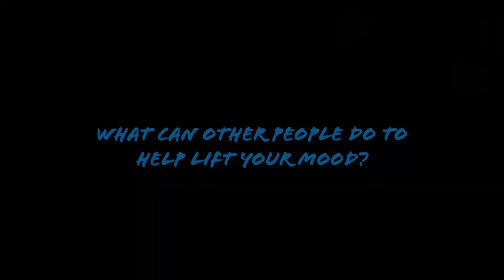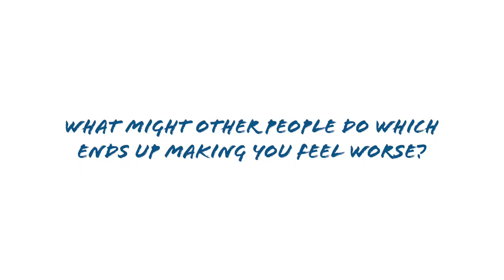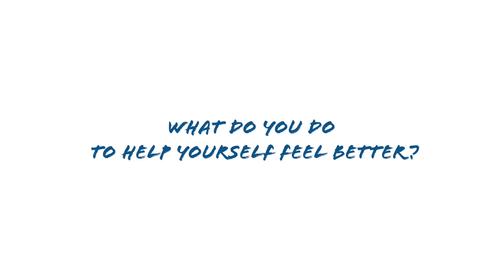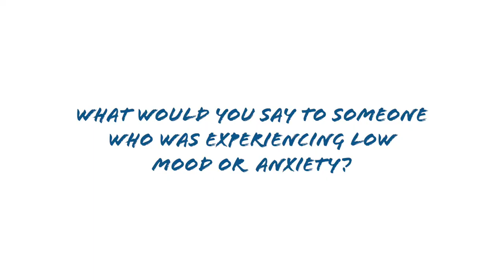The Voices of Young People: Mental Health Stories (Full Video)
Here at the Charlie Waller Trust, young people are at the centre of our work.

On a sunny Saturday morning in Bristol, our Youth Speaker and Participation Lead Alice set out to talk to young members of the public about their mental health, and how they manage it. And what better way to kick things off than heading to a city full of students and asking them what they really think? With Alice working with filmmaker Kristian Garside and mental health campaigner Haleem Clift, the aim was to come out with some useful content for helping people understand what young people are feeling at the start of a new academic year emerging from the pandemic.

Asking how someone is should never be underestimated: it can play an integral role in looking out for other people’s mental health, and it takes less than a minute. Sometimes we need to ask twice, even three times, but the question can save lives.

When in doubt about how best to help young people struggling with their mental health, it’s always best to ask young people themselves – they really are the experts.

This video is the final in our series of seven.